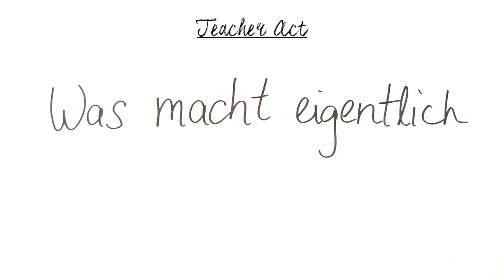Teacher Act - Regisseur - Interview mit Alexander Radulescu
Regisseur - Interview mit Alexander Radulescu

Projektleitung: Alexander Radulescu
Ideen & Konzeption: Jessica Bertram, Lena Ritter, Alexander Radulescu
Illustration: Antonia Schwoch
Ton/Schnitt: Lena Ritter